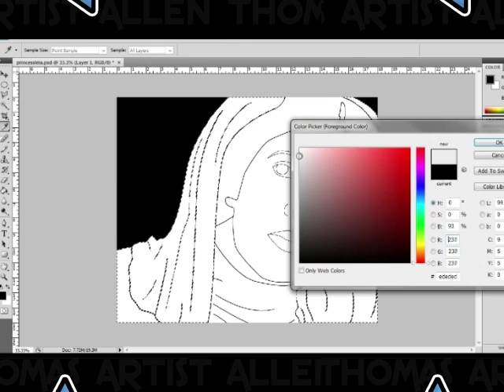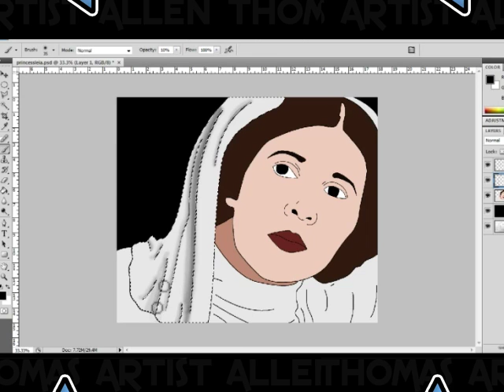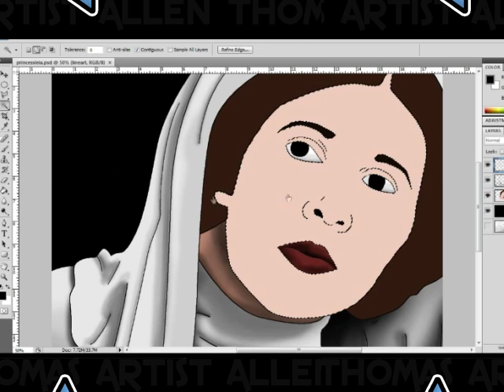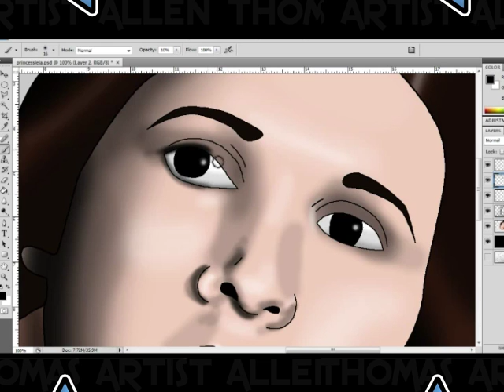Princess Leia Speed Painting RIP Carrie Fisher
Drawing of Princess Leia from Star Wars. RIP Carrie Fisher.